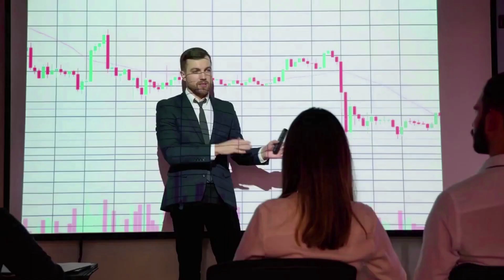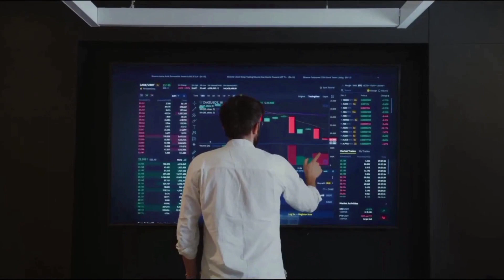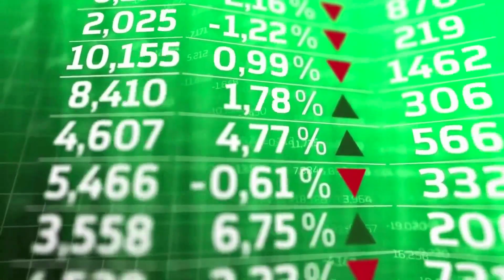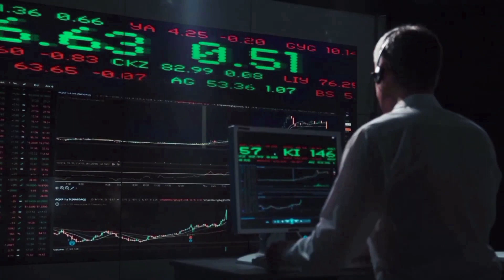MOG COIN MASSIVE NEWS SEE THIS BEFORE YOU BUY - MOG PRICE PREDICTION 2024!!